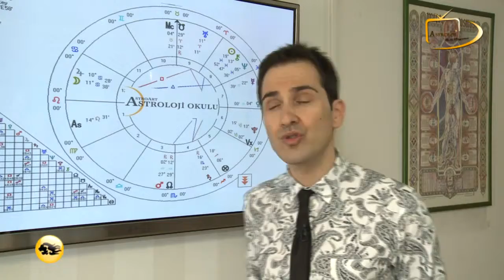10 - 16 Mart 2014 Haftaya Astrolojik Bakış: Aslan